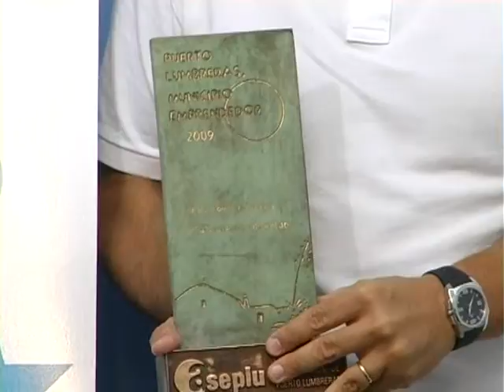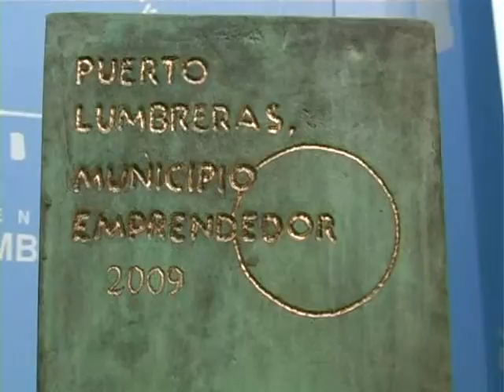PREMIOS PARA LAS EMPRESAS DE PUERTO LUMBRERAS 14-07-2009